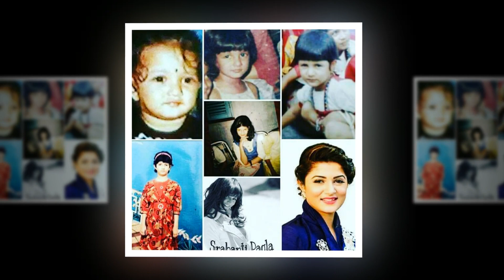চেনা চেনা লাগছে? বলুন তো কে এই টলিউড অভিনেত্রী Tollywood Actress Throwback